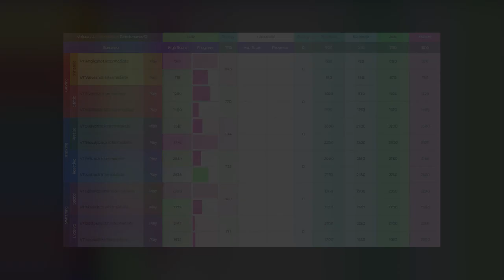Aim Diary - September 2023 *CLOSE TO MASTER VOLTAIC*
After two months of vacation I'm back to bring you some fresh content. This month I took some coaching sessions from @Scucchi to improve even more and these are the first results.